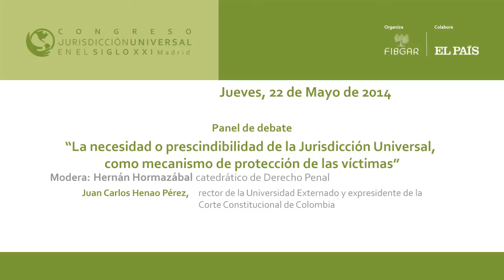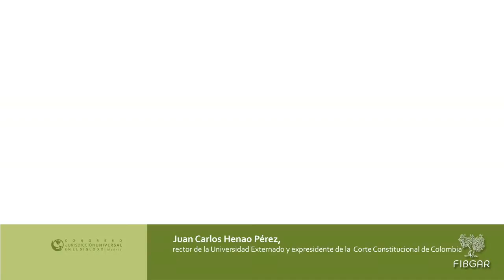Juan Carlos Henao Pérez, rector de la Universidad Externado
Intervención de Juan Carlos Henao Pérez, rector de la Universidad Externado y ex Presidente de la Corte Constitucional de Colombia, inhumanos y degradantes, en el Panel de debate: "La necesidad o prescindibilidad de la Jurisdicción Universal, como mecanismo de protección de las víctimas" en la tercera jornada del Congreso Jurisdicción Universal en el Siglo XXI, organizado por la Fundación Internacional Baltasar Garzón (FIBGAR)